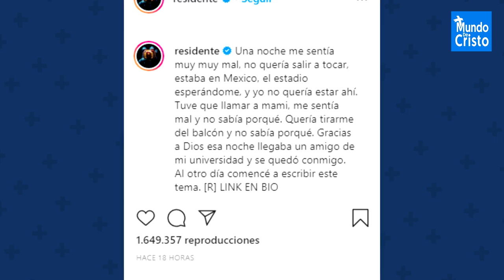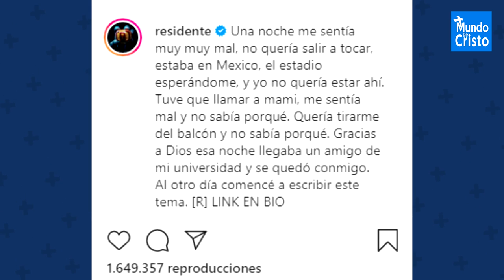El MOMENTO DEPRESIVO que vivió RESIDENTE a punto del SUICIDIO 😭 | AGRADECE a DIOS 🙏🏼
Residente hace duras confesiones de la crisis que lo llevó a componer su nuevo tema: Rene. Da gracias a Dios por su amigo. 🙏🏼

MUNDO DE CRISTO ©